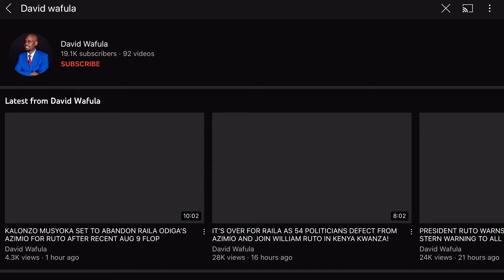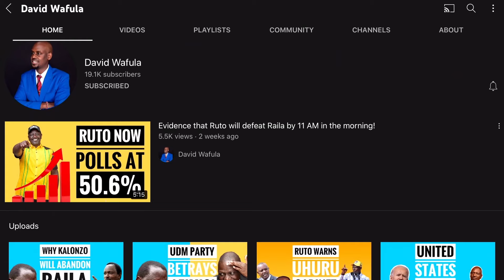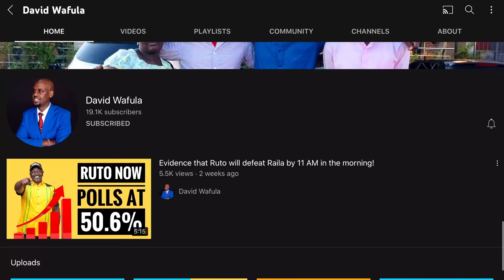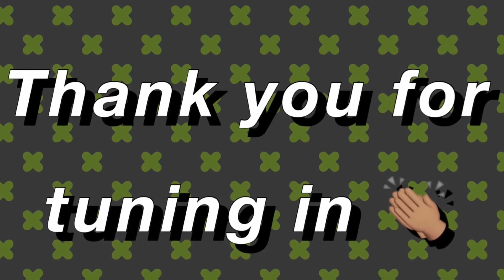DARE TO DARE. THIS IS IT FOR AGWAMBO!!